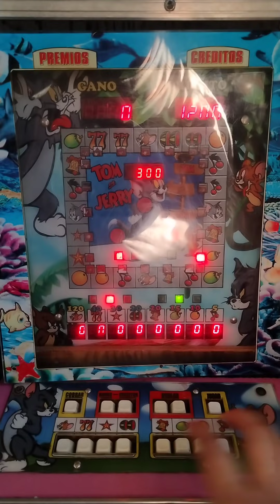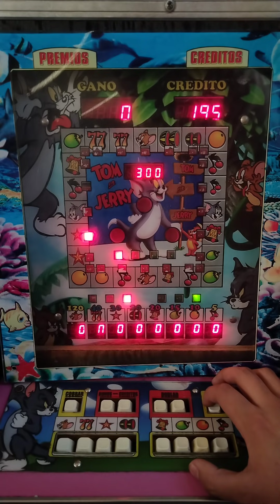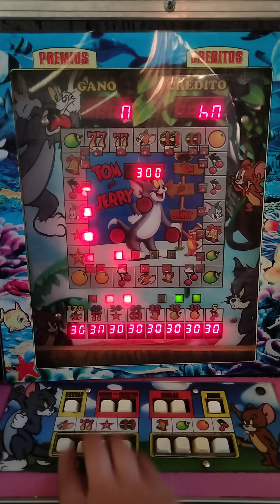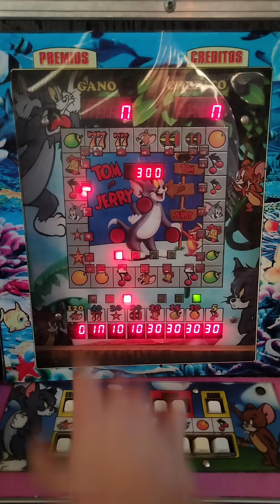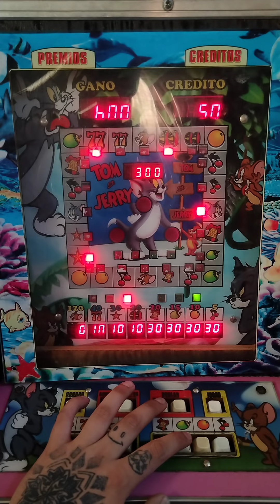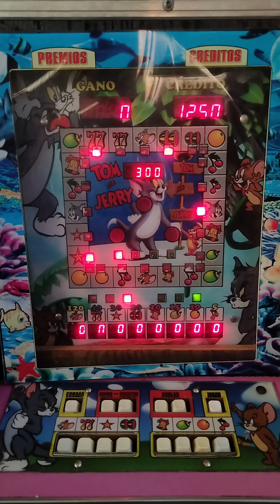Tienes que ver esta ÉPICA JUGADA 😎🤑 | Tom y Jerry | Maquinita tragamonedas